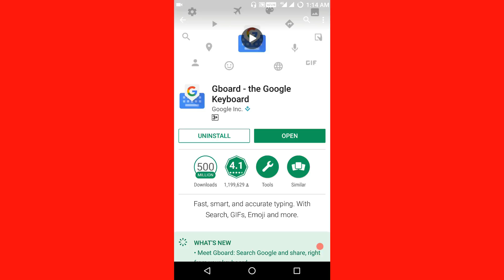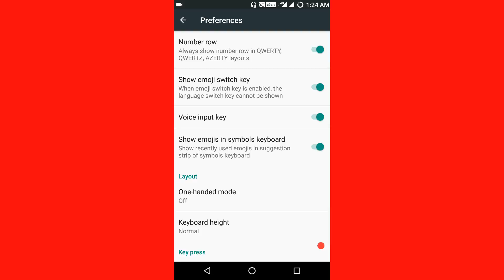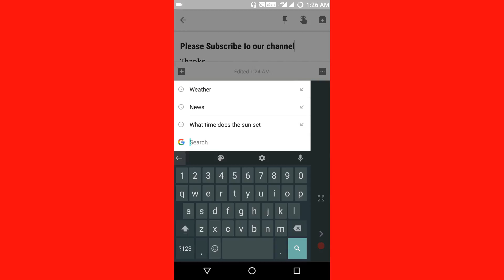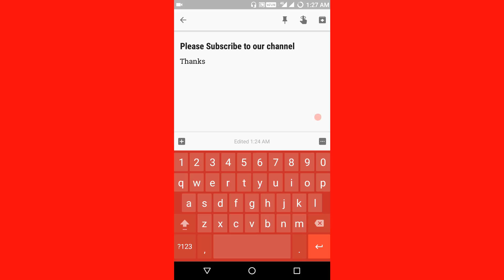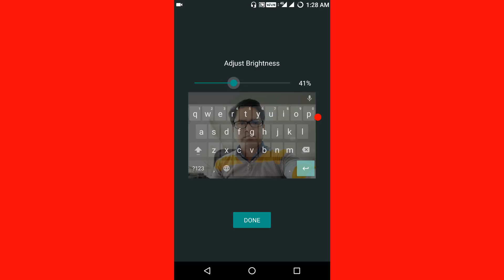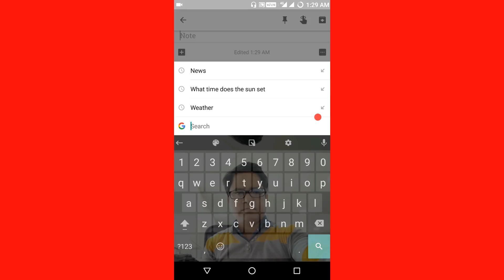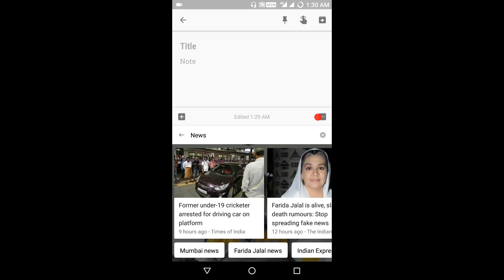Meet Google Gboard (Keyboard) for Android - Top 4 features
Top 4 features of Google Gboard formerly known as Google Keyboard you should try now.